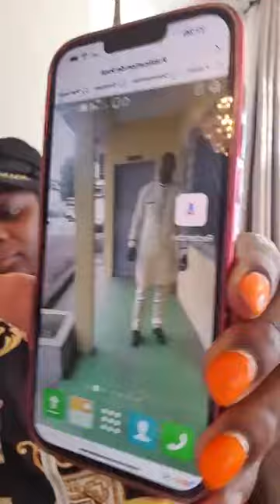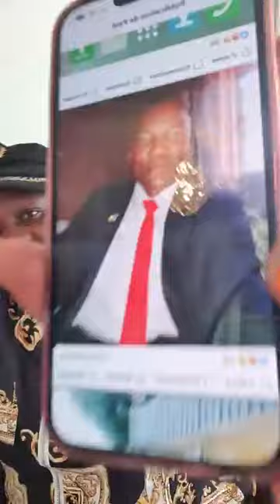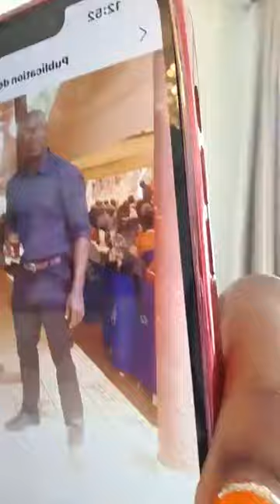URGENT : LONGUE LONGUE S'EXPRIME ! STOP A LA BAR..BA..RIE. INDIGNONS NOUS 🇨🇲